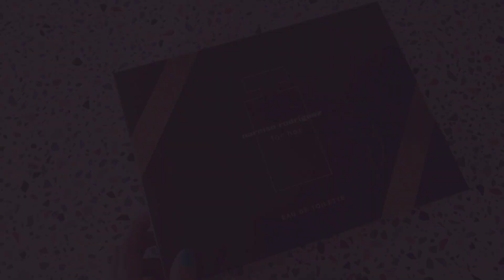Narciso Rodriguez for her Edt Gift set - unboxing | Dhinivlog